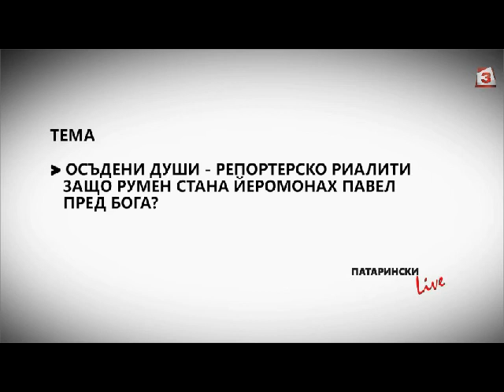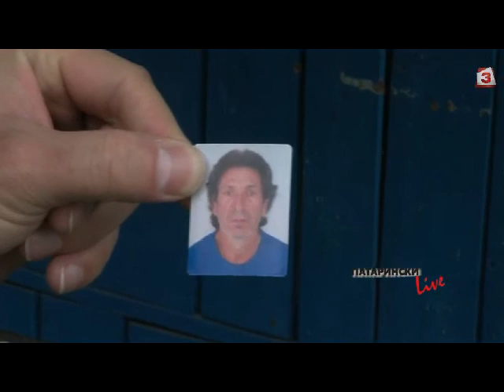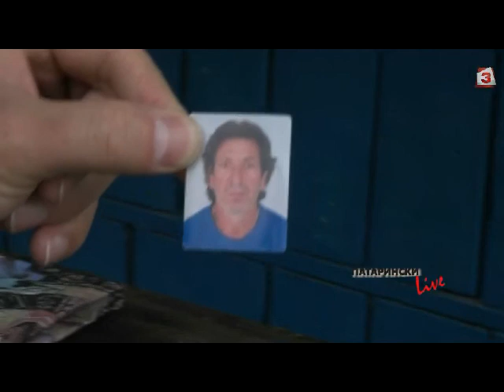"Патарински LIVE": Осъдени души- защо Румен стана йеромонах Павел пред Бога?